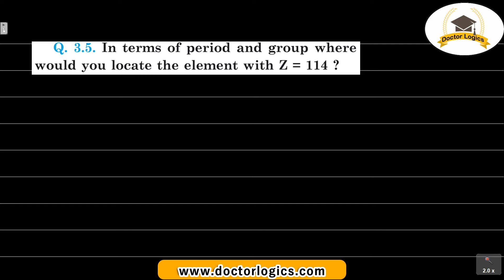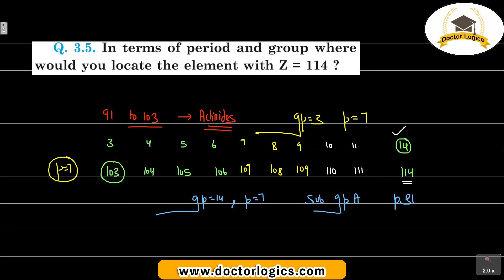In terms of period and group, where would you locate the element with Z = 114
Complete periodic table LIVE Class video lectures with LIVE doubt solving

Periodic Table Chemistry Chapter 3, class 11 NCERT Back exercise solutions Question 5
NCERT exercise Periodic Table, class 11, Chapter 3 Exercise questions video solutions